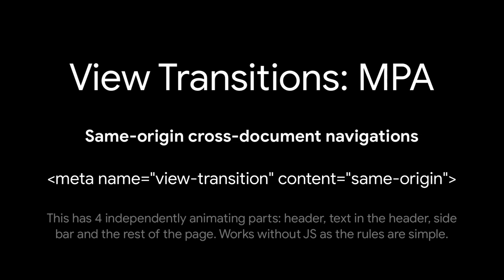View Transitions for MPA (Experimental in Chrome)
The View Transition API makes it easy to change the DOM in a single step, while creating an animated transition between the two states. This is an early preview of support for Multi-page Apps (MPAs).

Demos can be tried in Canary with the chrome://flags/view-transition-on-navigation flag.

Huge thanks to Jake Archibald for his work on the demos and spec.